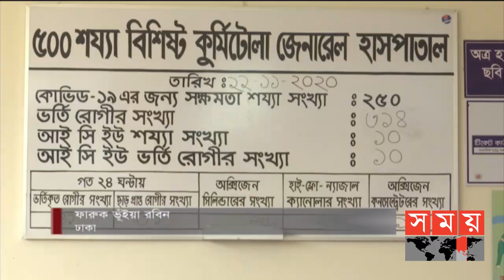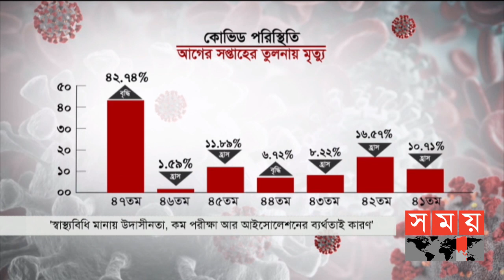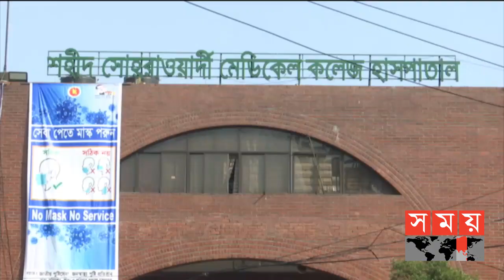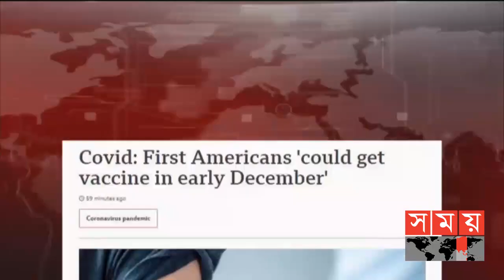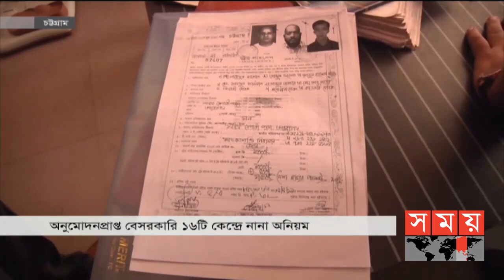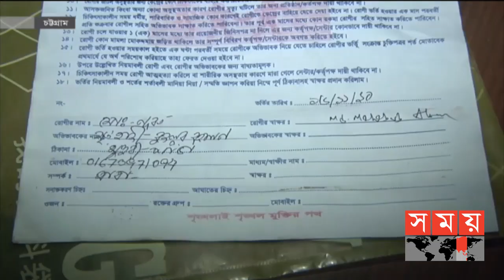সময় সংবাদ | দুপুর ১২টা | ২৩ নভেম্বর ২০২০ | Somoy tv bulletin 12pm